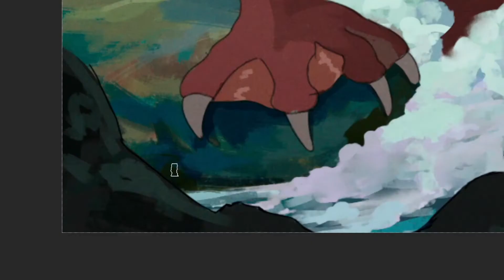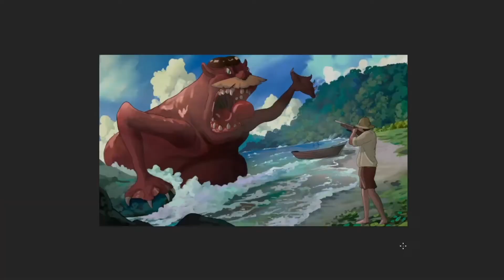O Monstro de Cananéia | Histórias míticas do Vale do Ribeira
"É sempre desafiador estruturar ilustrações com cenas de ação. Mais desafiador ainda é reimaginar uma figura tão emblemática do folclore brasileiro e caiçara como o Ipupiara. Quando falamos de monstros em geral, estamos tratando muitas vezes dos relatos dados por pessoas que presenciaram algum fato inexplicável, que viram uma criatura que muitas vezes foge de qualquer comparação. Nessas horas é comum que as pessoas descrevam características antropomórficas ao desconhecido: tinha braços parecidos com os de um homem, tinha bigodes, orelhas grandes similares às humanas e por aí vai. Tais relatos ajudam o ilustrador a criar uma visualização da criatura e servem como base para a sua concepção de forma mais criativa."

Depoimento do artista Sávio Soares sobre o desenvolvimento da ilustração "O Monstro de Cananéia" para a série "Histórias míticas do Vale do Ribeira".

Ficou curioso? Para ler o conto, e saber mais sobre a história,